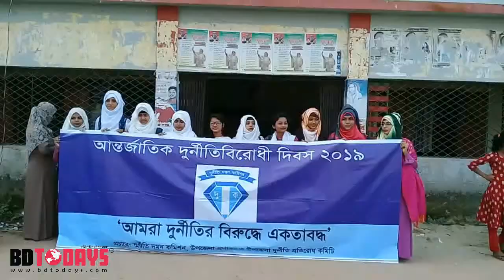মোরেলগঞ্জে আন্তর্জাতিক দুর্নীতি বিরোধী ও নারী নির্যাতন প্রতিরোধ দিবস পালন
“দুর্নীতির সময় শেষ গড়বো সোনার বাংলাদেশ” ও “নারী পুরুষ সমতা রুখতে পারি সহিংসতা" এ প্রতিপাদ্য বিষয় নিয়ে বাগেরহাটের মোরেলগঞ্জে পৃথকভাবে আন্তর্জাতিক দুর্নীতি বিরোধী দিবস ও আন্তর্জাতিক নারী নির্যাতন প্রতিরোধ পক্ষ ও বেগম রোকেয়া দিবস পালিত হয়েছে।